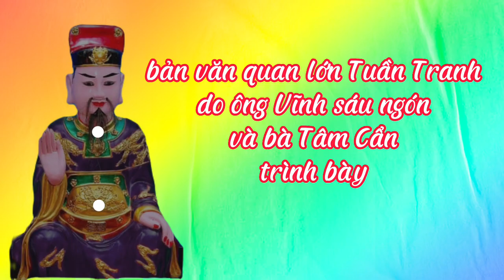Hát Văn Quan Lớn Tuần Tranh || Cụ Vĩnh và Cụ Tâm Cẩn